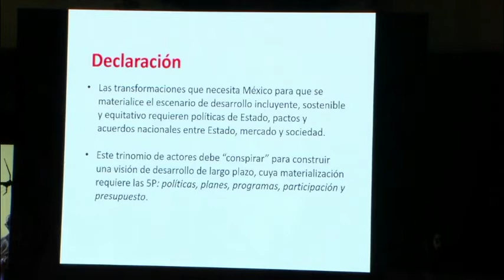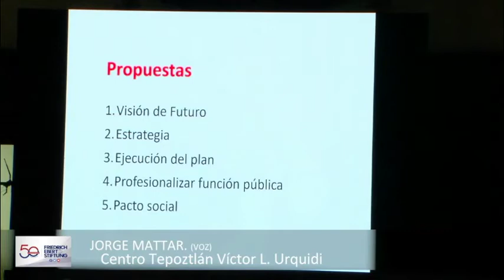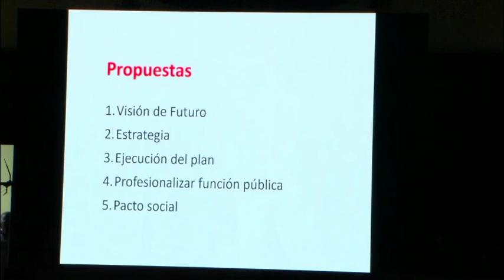Jorge Mattar - Centro Tepoztlán Víctor L. Urquidi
Plantea construir una visión de desarrollo a largo plazo tanto en políticas de desarrollo como  en planes, programas, participación y presupuesto, con la cooperación del Estado, mercado y la sociedad.

Conversatorio "Políticas para el desarrollo económico: inclusión, sustentabilidad y política - El Futuro de la Socialdemocracia, 50 Aniversario de la Fundación Friedrich Ebert en México del 02 al 04 de julio 2019.